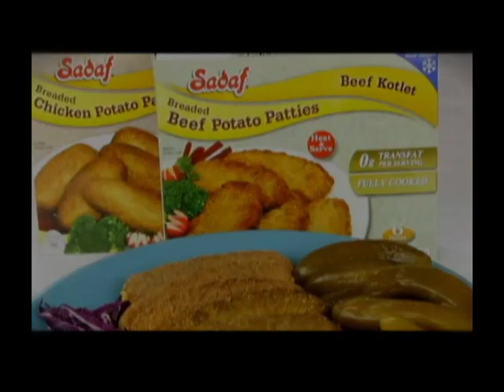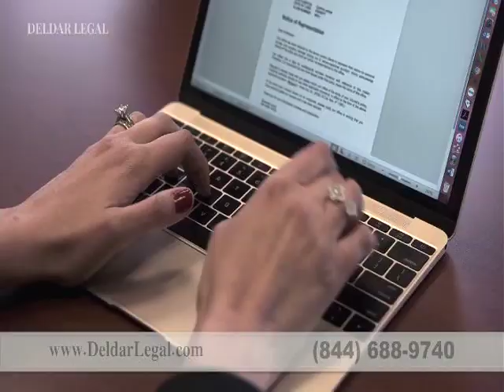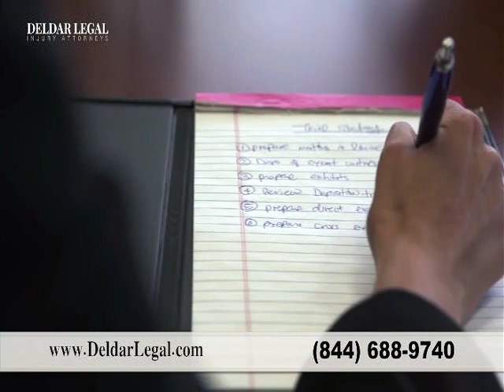Sattar Deldar-Amir Hamidi 07 13 2020